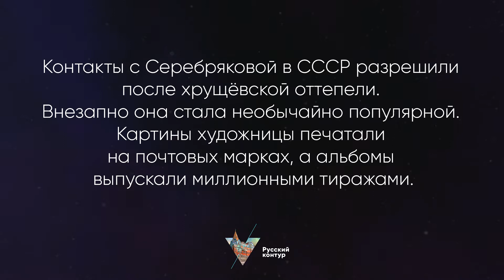Людмила Лопато - Палсо l Картины Зинаиды Серебряковой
Зинаида Серебрякова l Творчество русского живописца